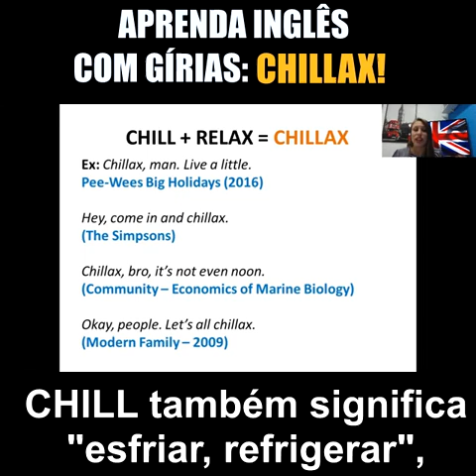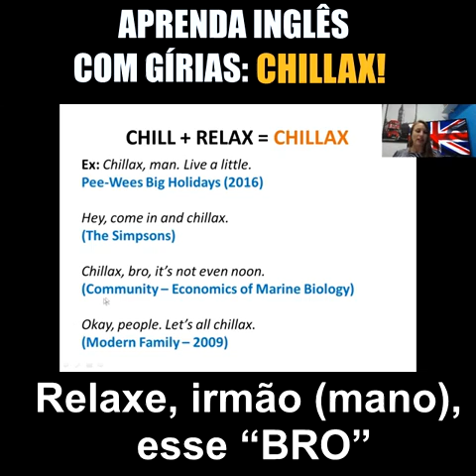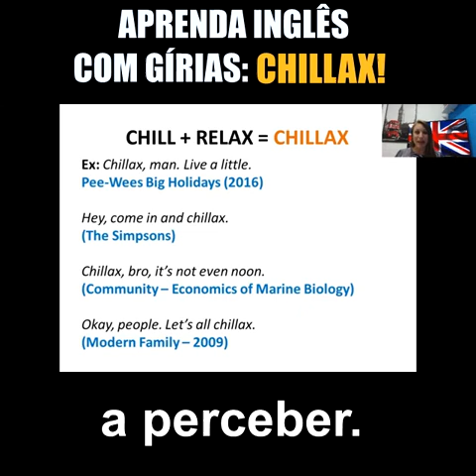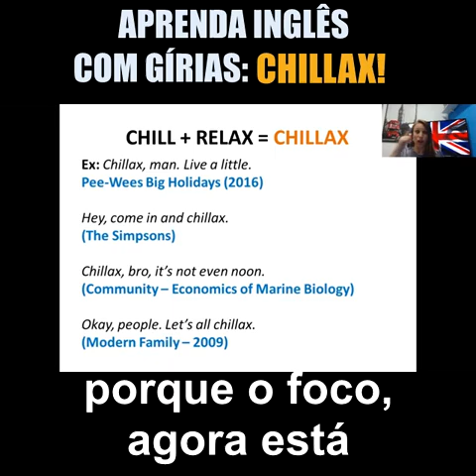CHILLAX: O que siginfica essa gíria em inglês?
Para receber vídeos com dicas de inglês gratuitamente no seu WhatsApp, envie a frase "Eu quero aprender inglês" para o Whats .

Neste vídeo, ensino o significado da gíria CHILLAX com trechos de filmes e seriados para você aprender inglês de forma divertida, significativa, contextualizada e com emoção para nunca mais esquecer o que você aprendeu!

Segue o nosso cronograma de lives do mês de fevereiro/2019:
03/02 (domingo) Slang (Gírias em inglês);
05/02 (terça) Pronunciation (Pronúncia);
07/02 (quinta) Idioms (Expressões em inglês);
10/02 (domingo) Phrasal verbs (Verbos compostos);
12/02 (terça) False friends (Palavras que confundem);
14/02 (quinta) Riddles (Charadas);
17/02 (domingo) Movies (Filmes);
19/02 (terça) Jokes (Piadas);
21/02 (quinta) Monica's Gang (Turma da Mônica);
24/02 (domingo) TEMA: Como destravar no inglês?

Ótimos estudos e excelentes resultados!